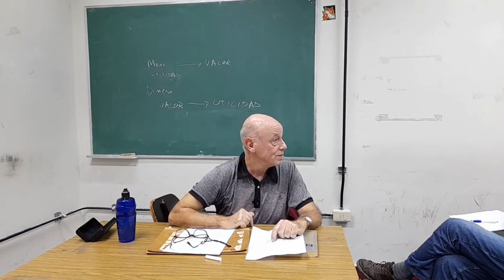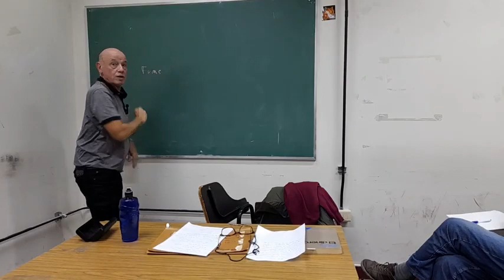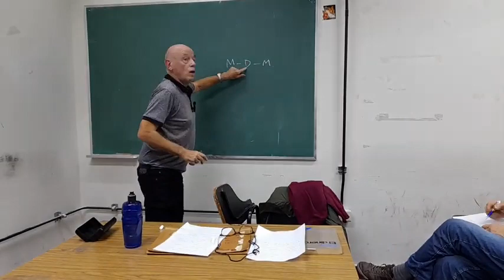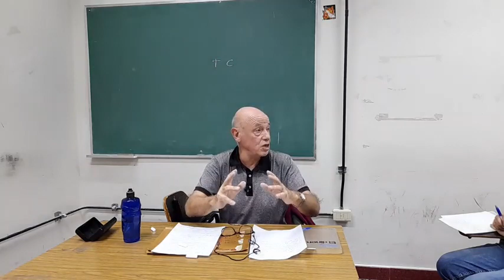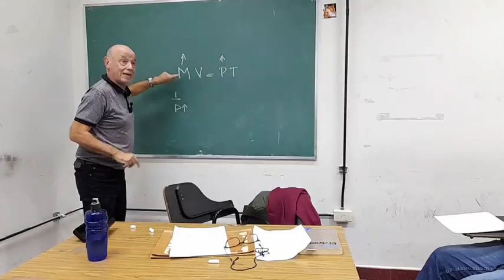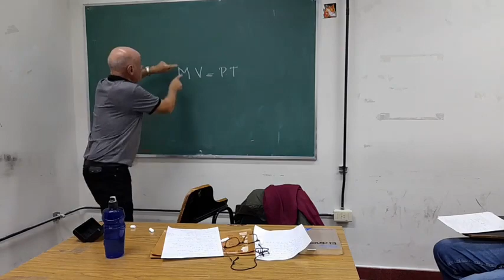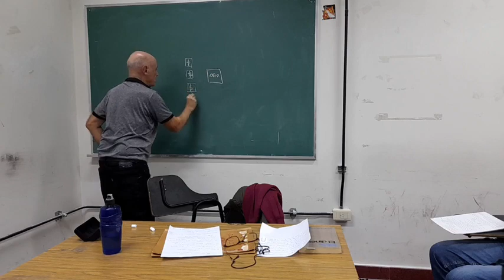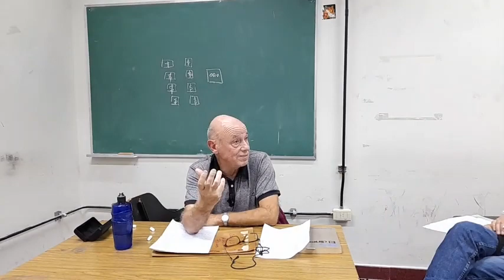La teoría monetaria de Marx y explicaciones alternativas a la inflación (1)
La teoría monetaria de Marx y explicaciones alternativas a la inflación (1) |  6 de julio de 2023

En esta primera entrega del ciclo sobre las teorías de inflación, en el  marco del Ciclo de charlas de la cátedra "Cambios en el sistema económico y crisis mundial" Rolando Astarita aborda desde una perspectiva marxista, las distintas teorías de la inflación con una rigurosidad científica que lo caracteriza, con un abordaje didáctico repasa cada uno de los diferentes enfoques: neoclásicos, monetaristas, keynesianos y postkeynesianos entre otras.

La cátedra "Cambios en el sistema económico y crisis mundial" dictada por el Profesor Rolando Astarita, en la facultad de ciencias sociales (UBA) por más de 20 años en la currícula de dicha casa de altos estudios.

En este primer encuentro se aborda:

La relación entre la teoría del valor y el concepto de dinero en Marx. Diferencia con Ricardo, con la teoría subjetiva del valor, con Keynes y el cartalismo. Funciones del dinero en Marx. Teoría cuantitativa, versión de Ricardo, Fisher y Friedman y crítica de Marx. Planteo de Marx sobre emisión monetaria y suba de precios. Rol monetario del oro, discusiones en teoría monetaria.

De con Licencia Atribución de Creative Commons (reutilización permitida)